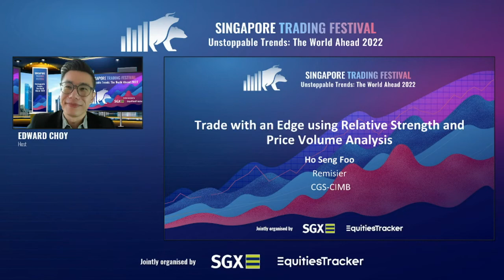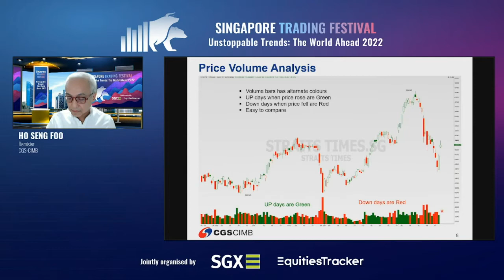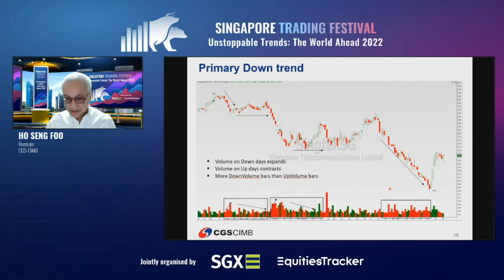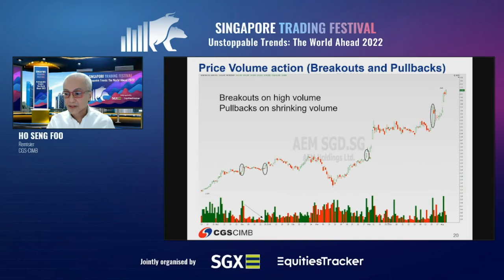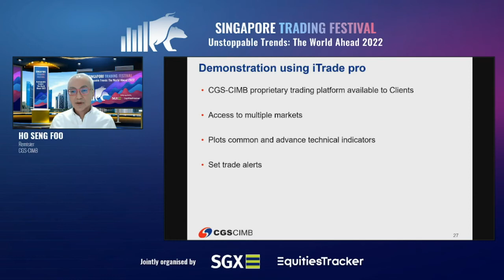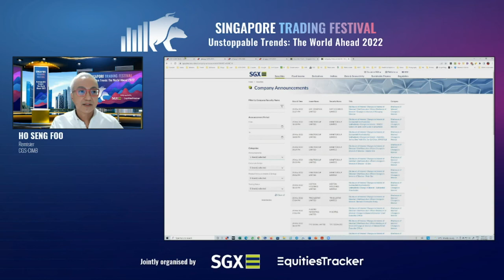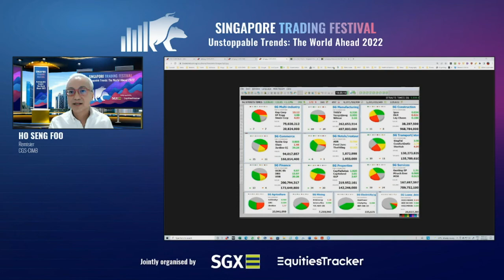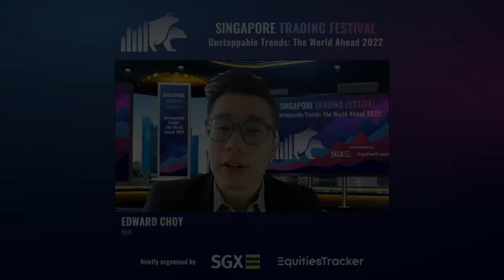Trade with an Edge using Relative Strength and Price Volume Analysis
Learn from Seng Foo as he shares his unique insights in interpreting Price and Volume patterns that help him spot stocks that are under accumulation before embarking on explosive moves.

Speaker:
Ho Seng Foo, Remisier, CGS-CIMB

Follow SGX social channels for more market insights and news:
关注新交所社交渠道，获取更多市场见解和新闻: